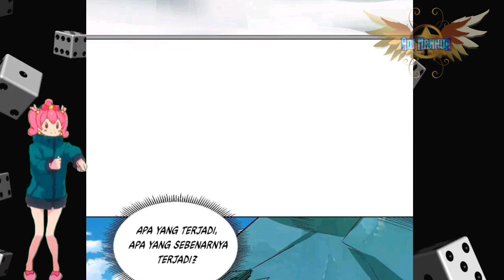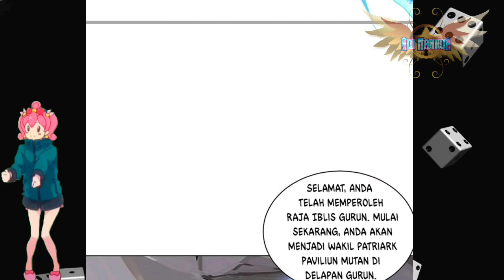Perpisahan Dengan Qiu Shuang || Reborn Of War God Ch 329 Bahasa Indonesia || Aoi Manhua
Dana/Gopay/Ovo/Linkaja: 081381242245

COPYRIGHT / LICENSING